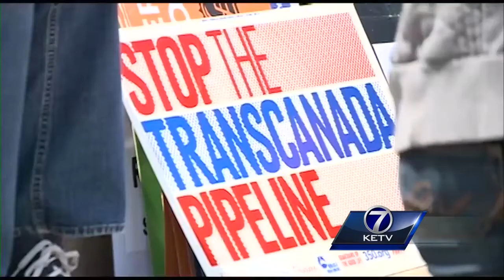Opponents question terms, conditions of Keystone XL Pipeline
Chinh Doan reports on Tuesday's news regarding the Keystone XL Pipeline.